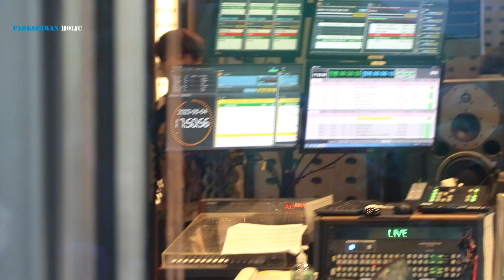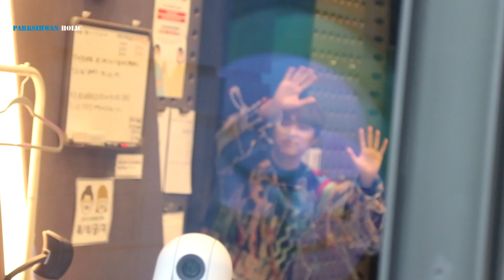박시환 Sihwan Park パクシファン - KBS 미스터 라디오 비하인드(230504)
KBS 미스터 라디오 오픈 스튜디오 비하인드
방송 전후 모습/라이브 한소절/밖에서 바라본 스튜디오 풍경
(게스트🍀 박시환, 박재정)

*영상 가공 및 재업로드 금지